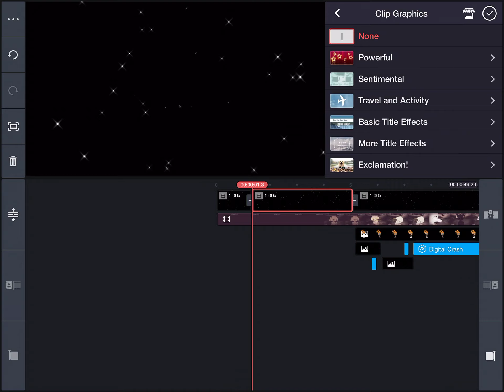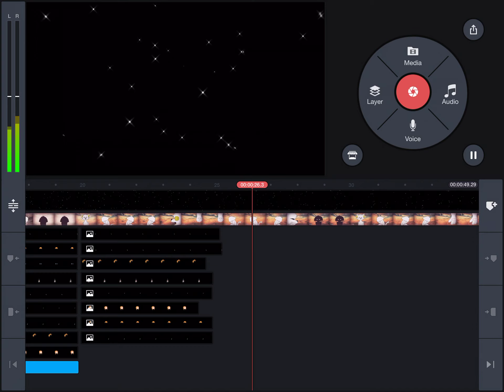What I Have To Go Through When Editing In KineMaster (Read Pinned Comment)